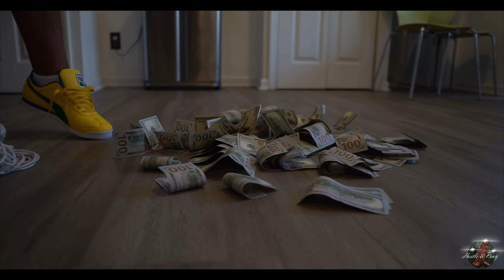BigRigBaby - Different (shot by Kgrmajesty)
TrafficJamPromotions Present @bigrigbaby - Different ( Official Music Video) From his debut album Buffet Plate now streaming on all major platforms! A @HustlePrayFilms206 shot by @kgrmajesty